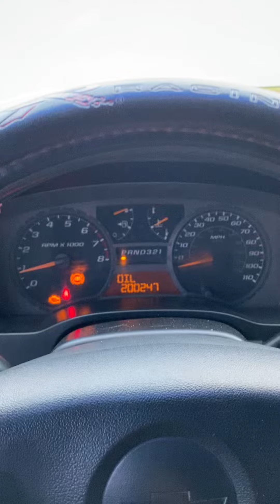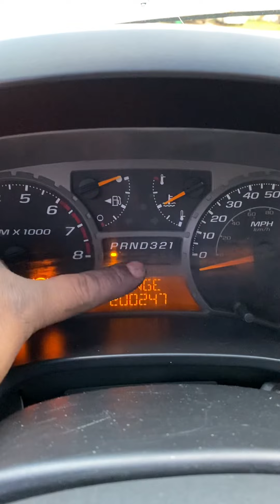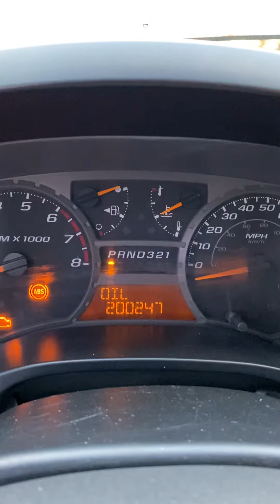Cómo cambiar el bulbo de temperatura de una Chevy colorado 2005 hazlo tú mismo